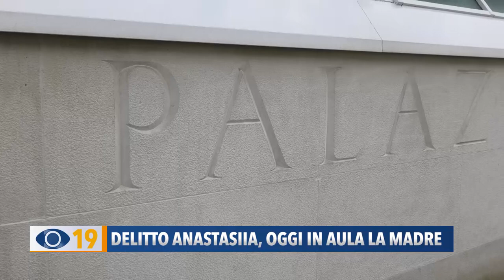Delitto Anastasiia: in aula la madre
Delitto Anastasiia: oggi nuova udienza del processo in Corte D'Assise al Tribunale di Pesaro. Presente in aula la madre della giovane ragazza uccisa nel novembre 2022.